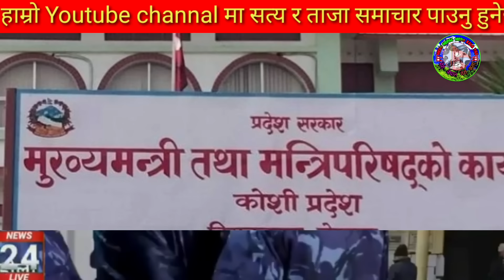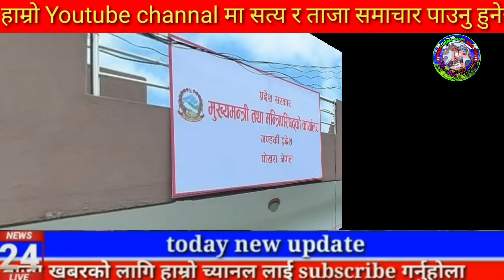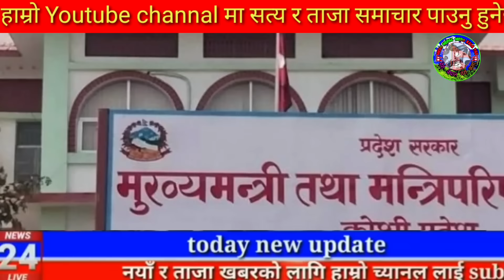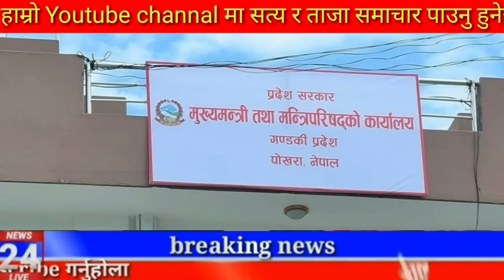Today news nepali news aaja ka mukhya samachar, nepali News,Kali Pasam Ki,Shanti Shree Pariyar